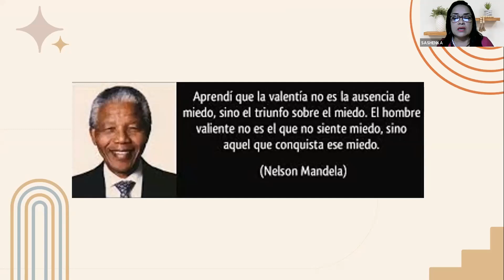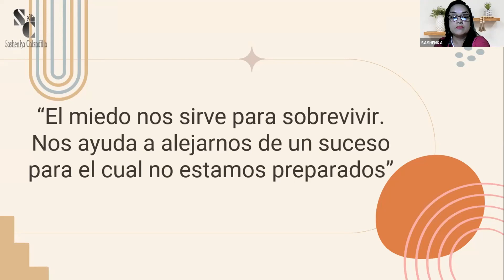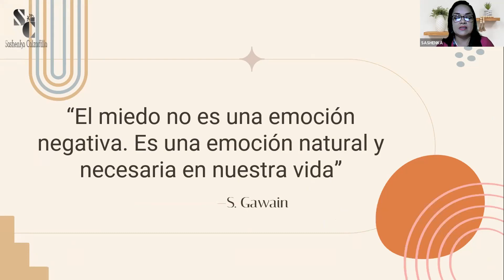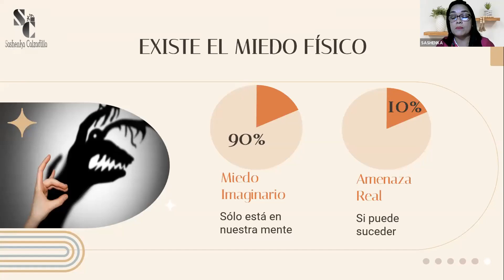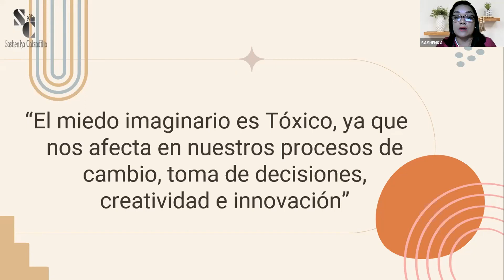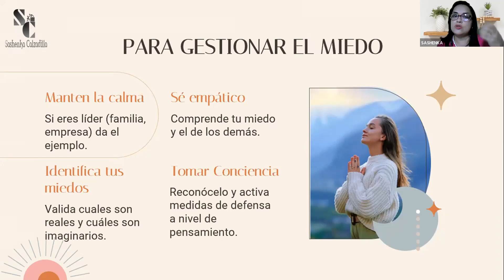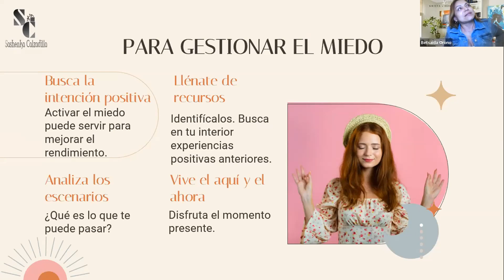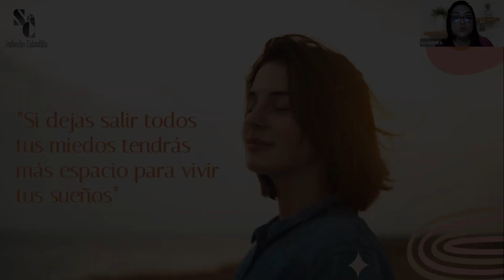¿QUÉ HAGO CON MI MIEDO?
El miedo es una emoción de protección y alerta frente al peligro. Acompaña a nuestra Couch Sashenka Calzadilla y aprende como gestionarlo.